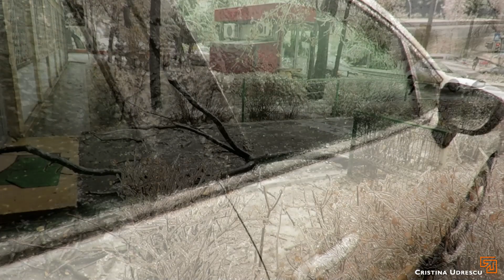Ploaie inghetata in Bucuresti -26 Ianuarie 2019. Freezing rain in Bucharest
Bietii copaci au fost ingenunchiati de acest fenomen. Multi dintre ei s-au rupt de la greutatea ghetii.